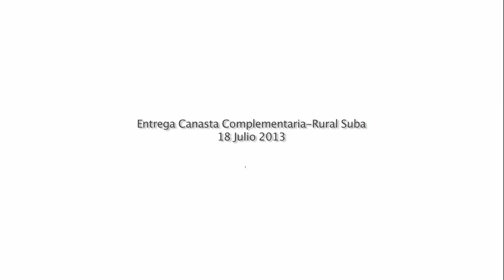Entrega de canasta complementaria 17 y 18 de julio de 2013. Usme - Ciudad Bolivar - Suba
Entrega de canasta complementaria a las poblaciones sin condiciones higiénico-sanitarias (SCHIS), afro, personas en condición de discapacidad y ruralidad en las localidades de Usme, Ciudad Bolivar y Suba los días 17 y 18 de julio de 2013.